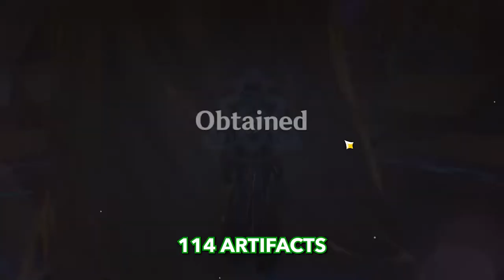Elemental Mastery PAIN! 7 Days To Make Nahida Stronger! | Artifacts Farming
Hello YouTube. I'm making Genshin Impact videos. And in todays video I'll be farming artifacts for Nahida. As you maybe know elemental mastery is the most rarest main stat to get on artifact and Nahida need elemental mastery.
How my 7 days will ge? Let's see on the video!

00:00 - Introduction
00:15 - Previous Nahida Build
01:25 - Day 1 - Inspiration
03:04 - Day 2 - Hope
05:12 - Day 3 - Denial
07:07 - Day 4 -  Anger
09:08 - Day 5 -  Bargaining
11:08 - Day 6 - Depression
13:20 - Day 7 - Acceptance
15:02 - Bonus: Artifact Strongbox
20:31 - Before and After Builds